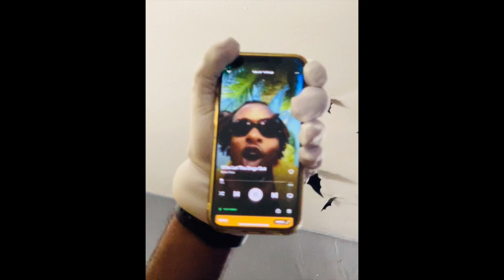2022, Halloween Mani’s 35th Birthday Party (Short Version)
Your support means everything and it will help grow the channel!